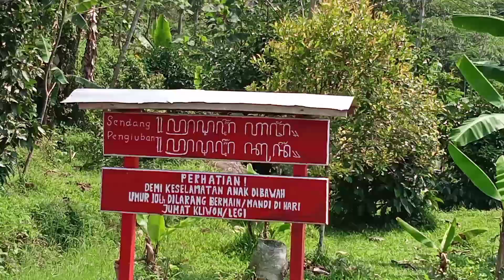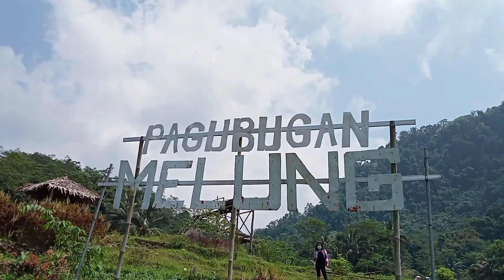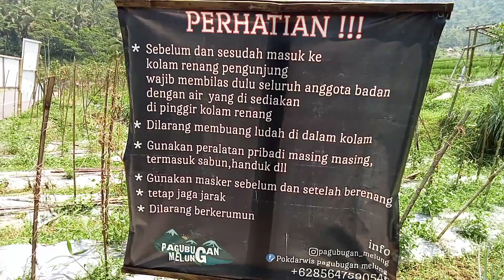Wisata Purwokerto ,jalan ke Pagubugan Melung malah ada yang kentut